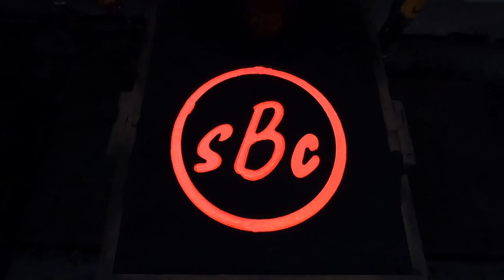Sword of Achilles / Меч Ахиллеса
Привет)
В этом видео вы увидите процесс создание меча методом литья в песок и последующую его обработку.